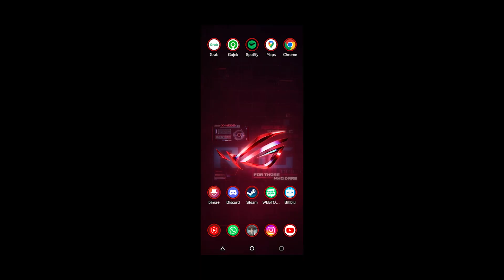When Identit Has No Morals But Accuses You of Having No Morals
This is My Hunter Gameplay
Legendary Rank Match
Account Name : BabiTampan
Server : Asia
Match Date : 12 January 2023
Hunter : Grace The Naiad
Tier : Dragon
SEASON 24